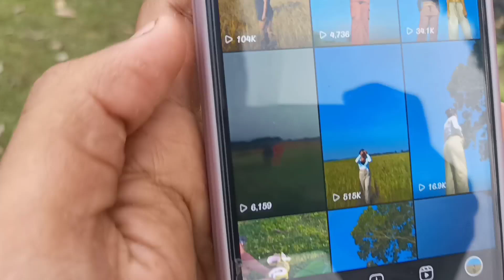Daily Running Workout Assam🏃 2023